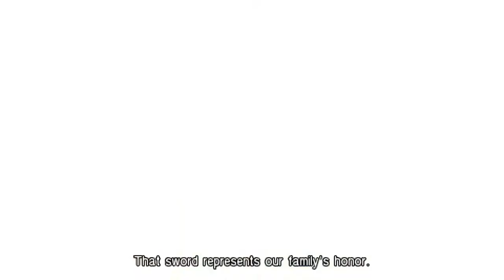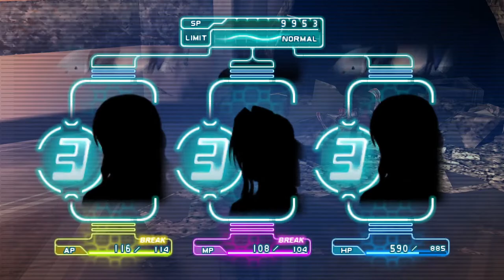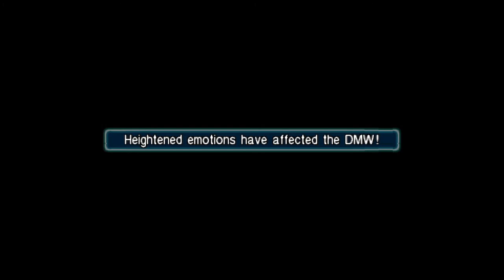SOLIDER 1st Class: Zack | Ed Plays Crisis Core #4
A bit of time has passed since Angeal disappeared, with Zack getting some good news, his celebrations are cut short